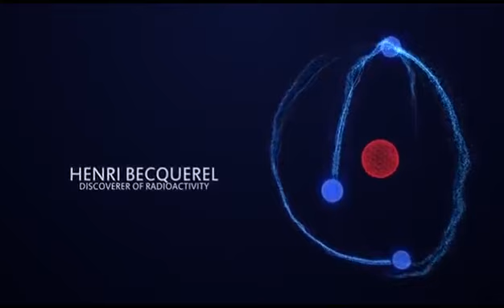WATER LEVEL INDICATOR,working principle developed by the, MAGNUM BLISS CONCEPT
In total justification of the 8th grade of physics, the MAGNUM BLISS CONCEPT, developed a water level indicator,which functions basically for the sole purpose of regulation of water pumped from the sumo of our residential buildings, companies, firms etc.